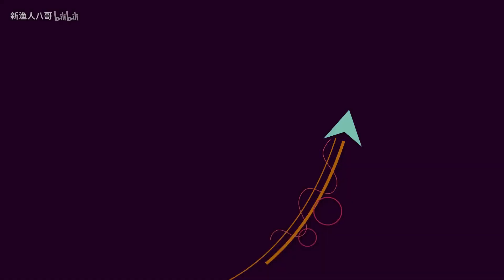海边赶海不光风景好，皮皮虾，猫眼螺，收获很多！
今天小雪，海边赶海不光风景好，皮皮虾，猫眼螺，收获很多！